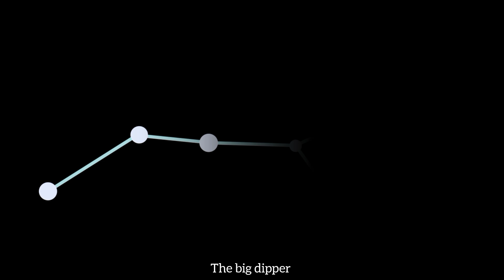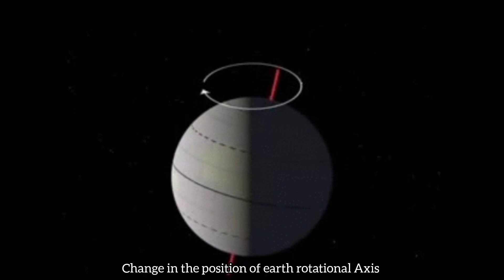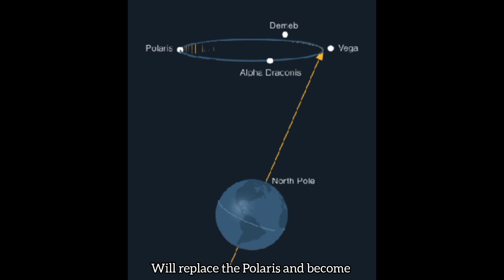How to Find The North Star - Pole Star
Title: Secret Trick to Finding the North Star
Lost at night?  This AMAZINGLY SIMPLE trick will help you find the North Star (Polaris) using just the Big Dipper! Perfect for camping, hiking, or impressing your friends.
FAQ:
 * What is the North Star? Polaris, also known as the North Star, is a bright star in the constellation Ursa Minor. It appears nearly stationary in the night sky because it's very far away and aligned with Earth's north pole.
 * How can I find the North Star? The easiest way to find Polaris is to use the Big Dipper. Look for the two stars at the end of the Dipper's "cup." Imagine a line connecting these stars and extend it upwards. The first bright star you reach is Polaris!
 * Is Polaris always visible? Polaris is visible throughout the year from most locations in the Northern Hemisphere. You just need to find a clear night sky with minimal light pollution.